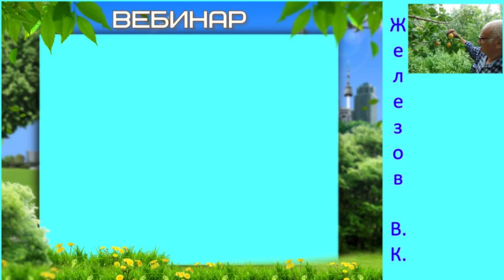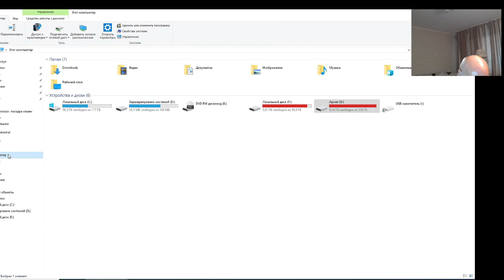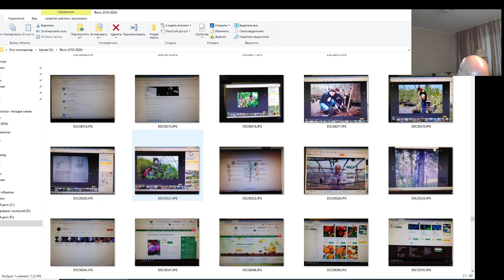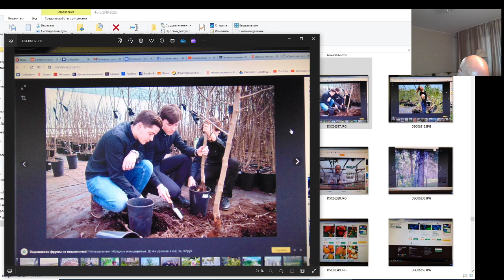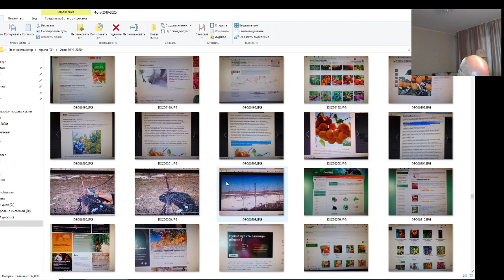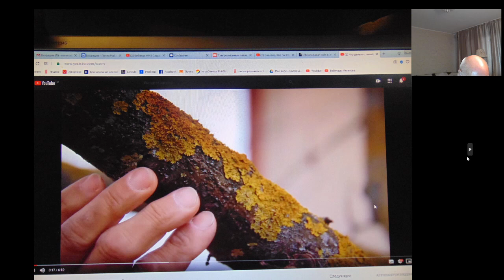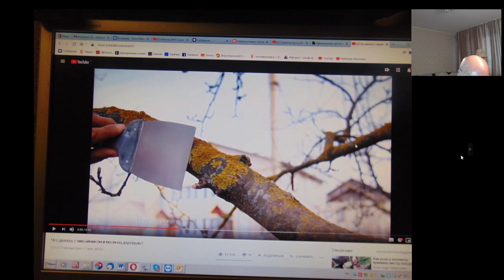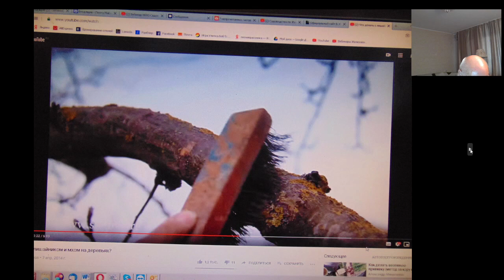Железов Валерий. Вебинар 300. ч. 3. Этот человек учит уничтожать деревья.